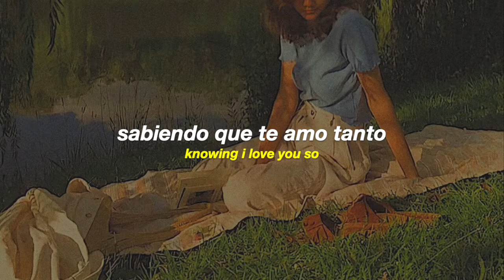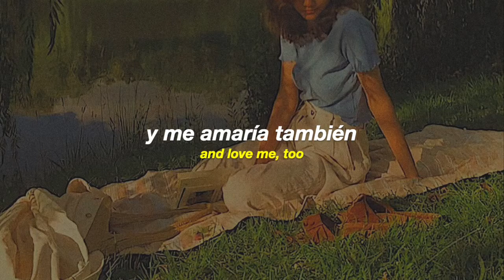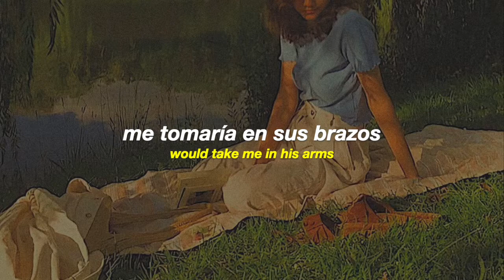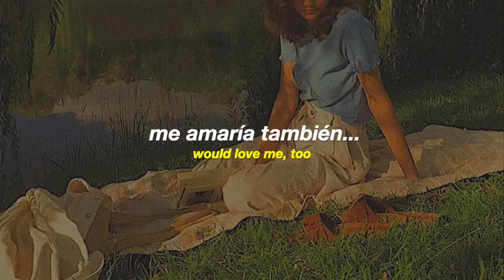Dionne Warwick // Anyone Who Had A Heart // (Lyrics&Sub.Español)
Esta canción es bellísima... :( , amigos ultimamente comento mis videos pero no veo mis comentarios, no se que hace o si es un problema que tengo, solo avisarles que ya tengo sus pedidos todos listos, y desde el lunes por día los ire colgando, los quiero:)

𝗘𝗻 𝘃𝗶𝗿𝘁𝘂𝗱 𝗱𝗲 𝗹𝗮 𝘀𝗲𝗰𝗰𝗶ó𝗻 𝟭𝟬𝟳 𝗱𝗲 𝗹𝗮 𝗹𝗲𝘆 𝗱𝗲 𝗱𝗲𝗿𝗲𝗰𝗵𝗼𝘀 𝗱𝗲 𝗮𝘂𝘁𝗼𝗿 𝗱𝗲 𝟭𝟵𝟳𝟲, 𝘀𝗲 𝗽𝗲𝗿𝗺𝗶𝘁𝗲 𝗲𝗹 𝘂𝘀𝗼 𝗷𝘂𝘀𝘁𝗼 𝗽𝗮𝗿𝗮 𝗳𝗶𝗻𝗲𝘀 𝗱𝗲 𝗰𝗿í𝘁𝗶𝗰𝗮𝘀, 𝗰𝗼𝗺𝗲𝗻𝘁𝗮𝗿𝗶𝗼𝘀, 𝗶𝗻𝗳𝗼𝗿𝗺𝗲𝘀 𝗱𝗲 𝗻𝗼𝘁𝗶𝗰𝗶𝗮𝘀, 𝗲𝗻𝘀𝗲ñ𝗮𝗻𝘇𝗮, 𝗯𝗲𝗰𝗮𝘀 𝗲 𝗶𝗻𝘃𝗲𝘀𝘁𝗶𝗴𝗮𝗰𝗶ó𝗻. 𝗘𝗹 𝘂𝘀𝗼 𝗲𝘀 𝘀𝗶𝗻 𝗳𝗶𝗻𝗲𝘀 𝗱𝗲 𝗹𝘂𝗰𝗿𝗼, 𝗲𝗱𝘂𝗰𝗮𝘁𝗶𝘃𝗼 𝗼 𝗽𝗲𝗿𝘀𝗼𝗻𝗮𝗹 𝗶𝗻𝗰𝗹𝗶𝗻𝗮 𝗹𝗮 𝗯𝗮𝗹𝗮𝗻𝘇𝗮 𝗮 𝗳𝗮𝘃𝗼𝗿 𝗱𝗲 𝘂𝘀𝗼 𝗷𝘂𝘀𝘁𝗼.